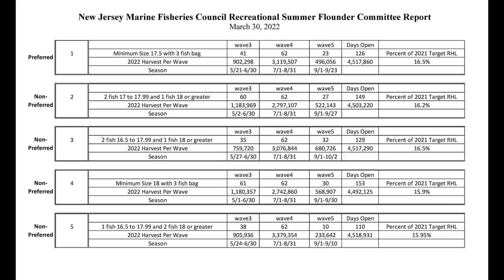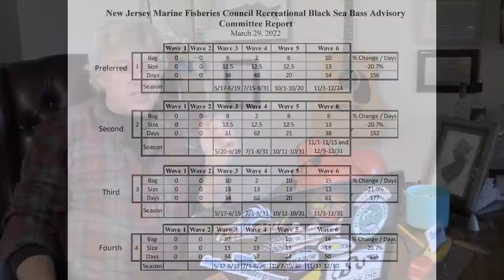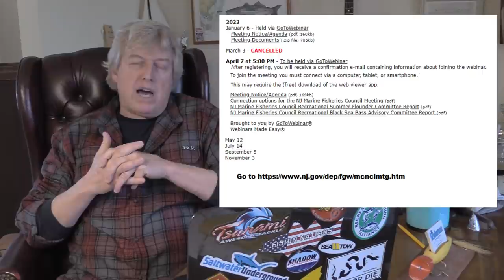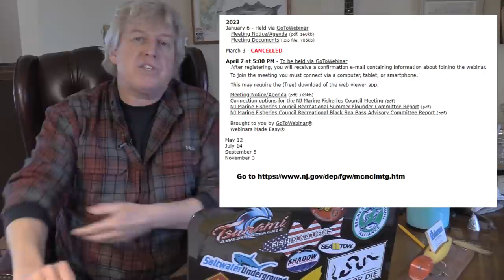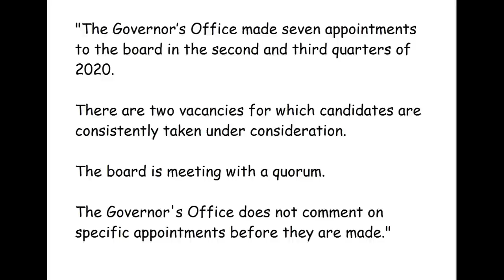April 7, 2022 New Jersey/Delaware Bay Fishing Report with Jim Hutchinson, Jr.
The lead image for this week’s video fishing forecast in the New Jersey, Delaware Bay region is actually an upper Chesapeake catch and release cow.  According to the length and girth  measurements, this monster weighs in at an impressive 67.2 pounds!  More on the big stripers on the Raritan and Delaware , but the big news (4:30) leading off this week’s forecast is the “final” final options for fluke and sea bass in the Garden State, and details about the New Jersey Marine Fisheries Council and the virtual meeting (13:35) on Thursday, April 7th at 5 p.m.   A rundown on bass and tautog (7:50) at the Jersey Shore, and the opening day of trout (10:20) in the Garden State.